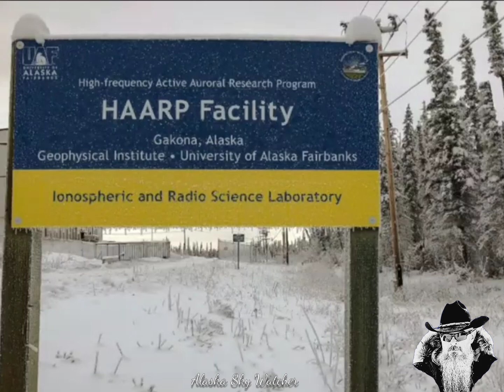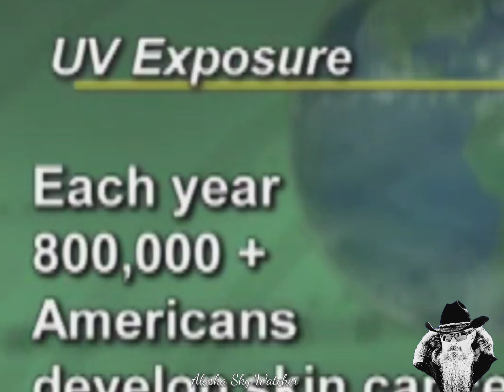Punching Holes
In this video, I explain what I think is happening with the operation of ionospheric heaters and the connection with ultraviolet radiation b & c